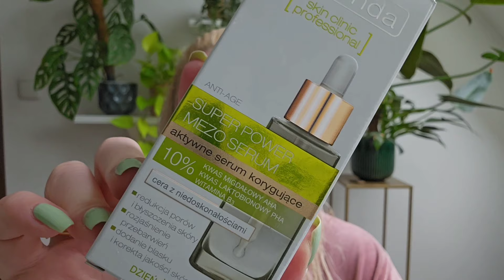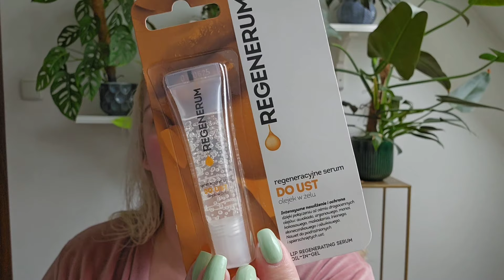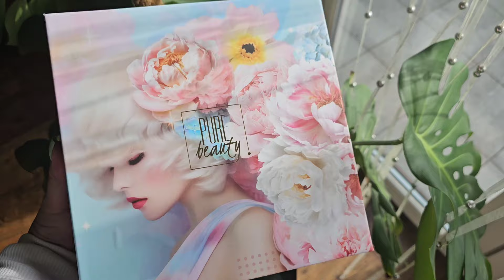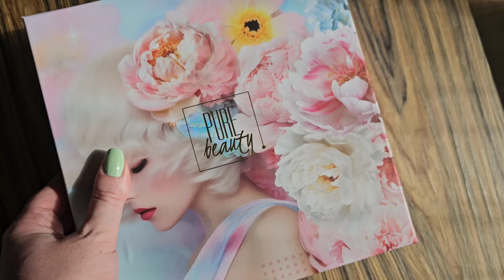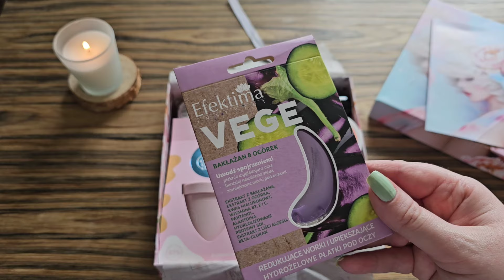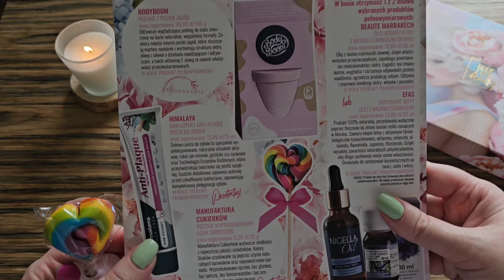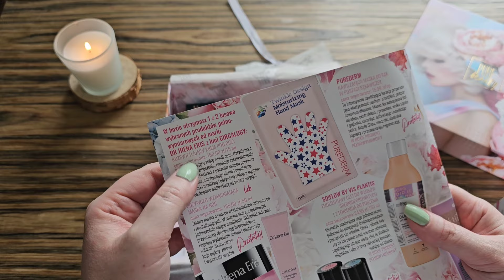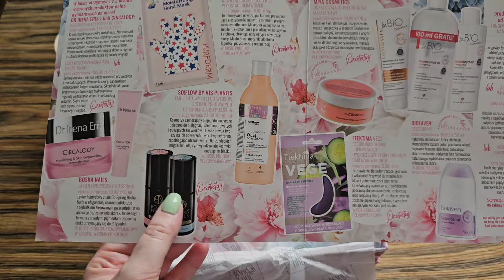CZY TO JUŻ WIOSNA❓️⚘️🪻🌷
Cześć, witajcie, z tej strony Kamila i dzisiaj zapraszam na mój

Serdecznie zapraszam do oglądania, lajkowania i subskrypcji ☺

Uderz w 🔔 aby być na bieżąco i dostawać powiadomienia o nowych filmach 📽

❗Na 4000 subów nowe super rozdanie ❗️

Mój Vinted

Muzyka: Memories
Muzyk: LiQWYD